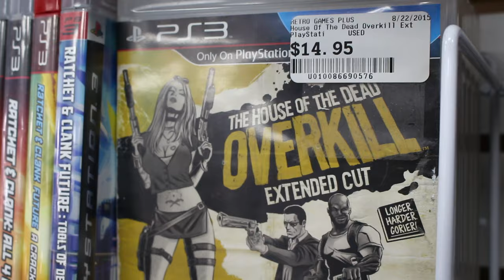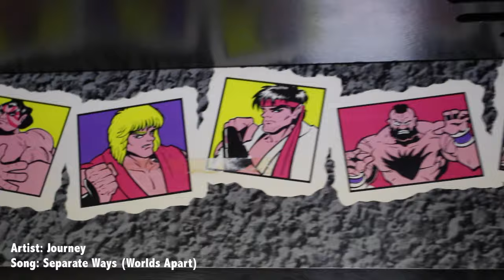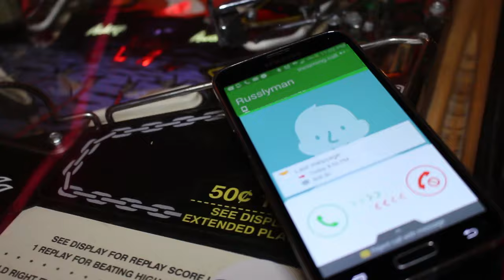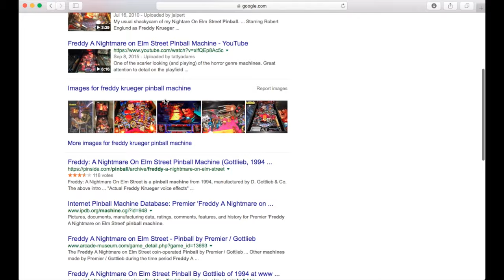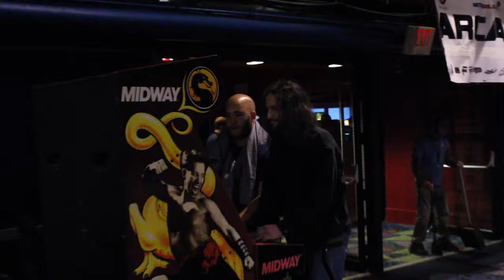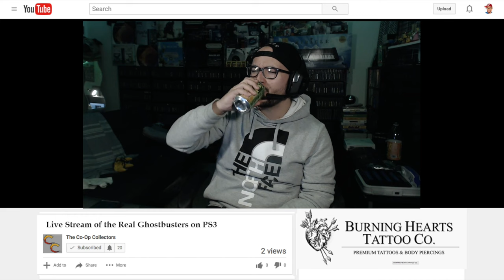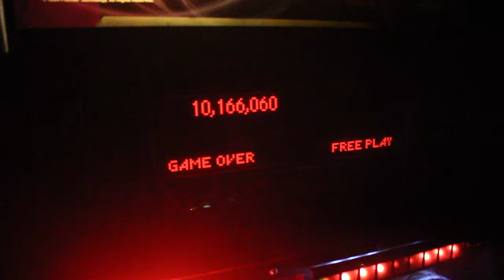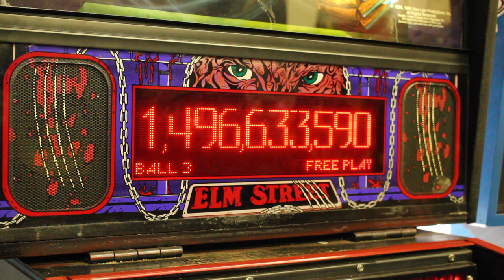Russ Lyman Saves Halloween 2016 (original movie, short,fun, family friendly)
Russ Lyman Saves Halloween 2016 revolves around a Freddy Kruger Pinball machine and Hi-C Ecto Cooler taken kids souls two Freddy can get his body back and take over Halloween. Will Russ Lyman be able to reverse the effects from the haunted pinball machine and save halloween?? Find out

Russ Lyman Saves Halloween was written by Russ Lyman with help from Sal Fiorillo and random other friends with ideas and tips

Russ Lyman Saves Halloween YouTube Video submissions

My friend Ernie Mangone dressed as Mario

Ed from His and Her play at work using their Vending Machine

** Retro World Expo 2016 Youtube Celebs **

Antoinette Carey

** Commercials **

Artist: Bobby Pickett
Song: Monster Mash
time code: opening

Artist: Warez Waldo
Song: Motherboard Maintenance
Album: The Arrival
time code: 3:29

Artist: Journey
Song: Separate Ways (Worlds Apart)
Album: Frontiers
Time Code:6:25

Scene 9 Pinball reveal song written by Sal Fiorillo
time code: 7:34

Scene 12 Kris wakes up in dream world song
written by Sal Fiorillo
time code: 9:40

Artist: Silent Partner
Song: Sophomore Makeout
Source: Youtube Sound Library
Time code 11:35

Artist: Doomcloud
Song: Brain Bashin’ 101
Album: Doomcloud
Time code 12:08

Scene 17b John gets to the warehouse
time code: 13:47

Artist: Warez Waldo
Song: Intergalactic Intermissions
Album: the Arrival
Time Code: 16:10

Mike Drinks the Ecto Cooler Song
time Code : 16:44

John gets to the warehouse
time Code: 17:29

Russ returns to Retro Games Plus song
time code: 18:42

Artist: Jason Farnham
Song: World Map
Time Code: 25:02

Artist: Silent Partner
Song: the Contractor General
time code: 27:00

Artist: OxygenStar
Song: Downtown Roundabout
Album: Sucker Punch
time code: 28:16

The whole movie was shot with the following gear……

——— Camera———
 Canon Rebel EOS T5i

———Lens———
Canon Zoom Lens EF-S 18-55mm f/3.5-5.6 IS STM

VONOTO Camera lens cap holder Cap Buckle

Microphones

Rode VideoMic  (on the Cannon)

Edutige Dual Microphone ETM-001 (on the GoPro

Edutige EGL-001 Mini USB to 3.5mm Microphone Adapter Cable for GoPro - 4.3 feet (1.3 Meters) - Black

——— Editing Software———

——— Computer used to Edit———

Macbook 2009 with 480 SSD